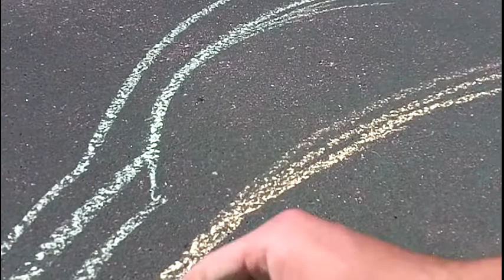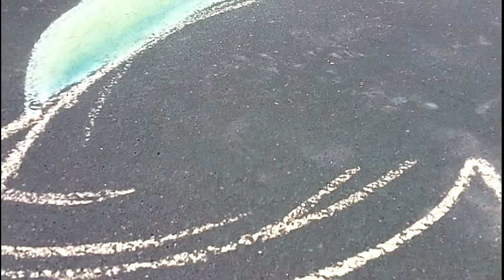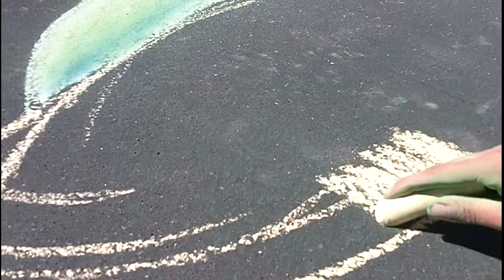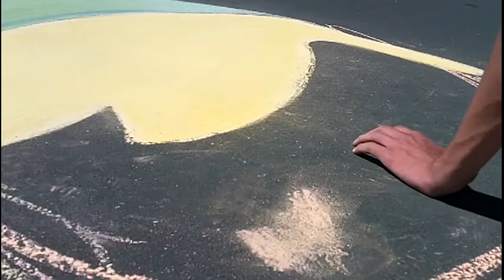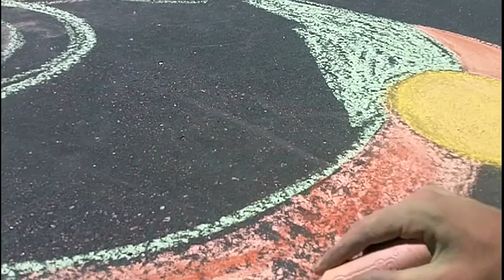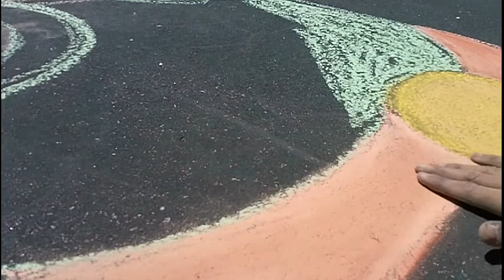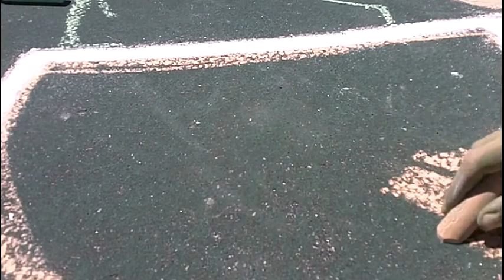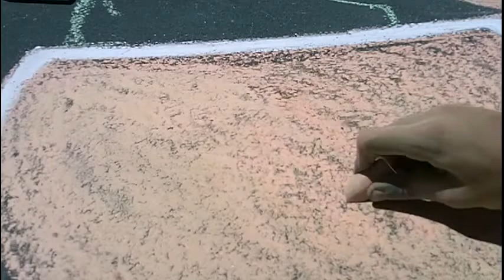The Making & Final Product of my Link Wind Waker Chalk Drawing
*Make sure annotations are on!
WOW! There's a few things I want to say here. Firstly, this drawing was done on the 5th, but it took me that long to upload all the parts/edit them and add in annotations. Second, this is everything I recorded- and believe it or not 1 hour is roughly half the drawing time. Thirdly, THIS is the extent in which I wanted to show off a "making of" chalk video in: a real-time session complete with my ramblings and everything, and none of the short and/or crappy camera clips from my previous two attempts.

Finally, I hope you guys enjoy and watch all that this video has to offer. In the future, I may show a sped up drawing from start to finish, however I don't think that would be as fun...maybe a combination of the two? At this point I've lost the rest of my thoughts other than enjoy my LONGEST video to date, and keep watching as always viewers!!